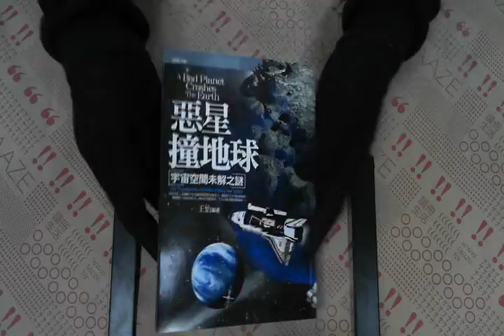TAAZE｜惡星撞地球－宇宙空間未解之謎 二手書書況 9867448375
TAAZE｜讀冊生活網路書店「惡星撞地球－宇宙空間未解之謎」，找二手書請至